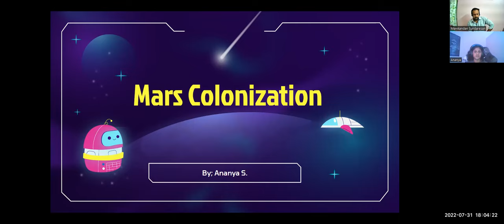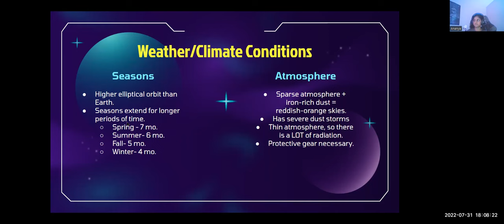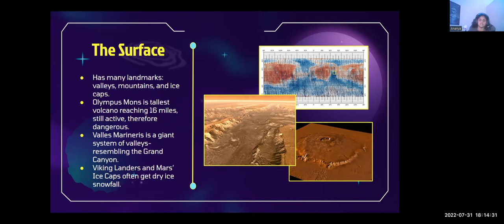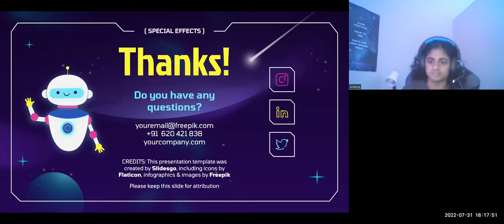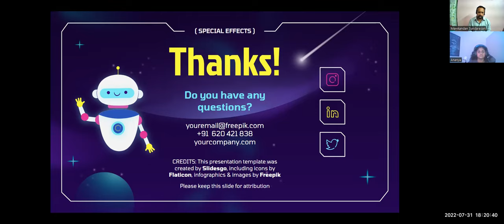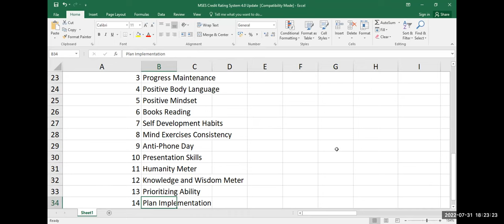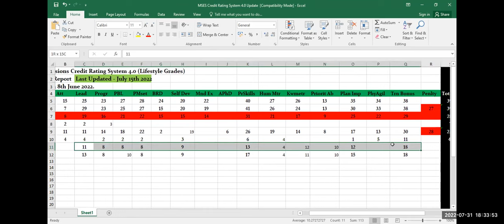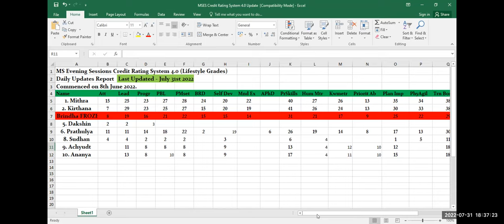Presentation - relevance to space and astronomy | July 31st 2022 | MSES No. 988